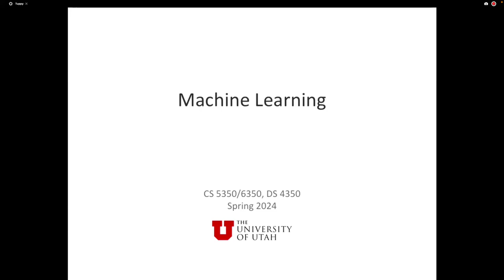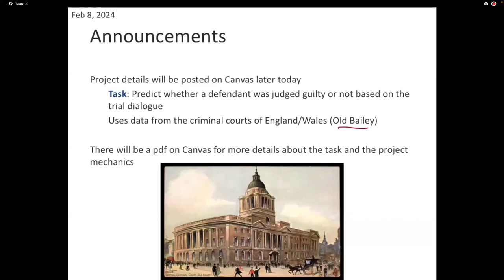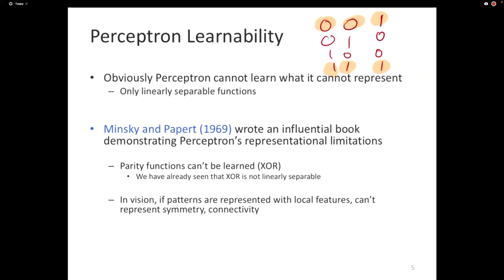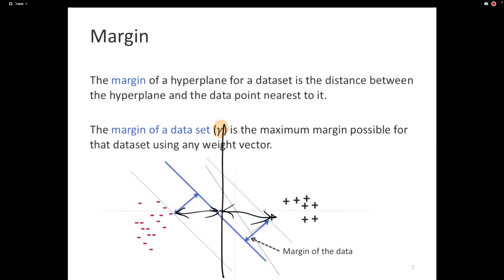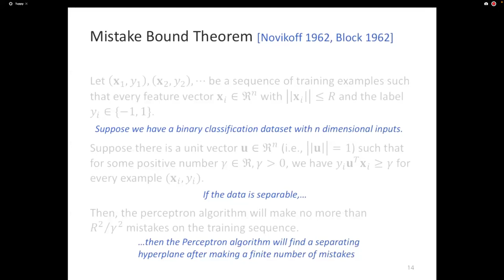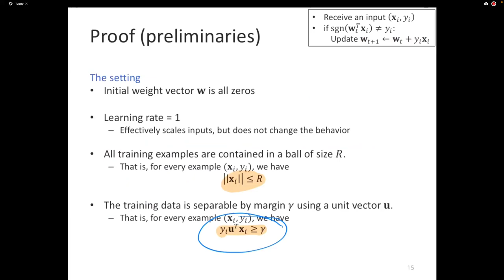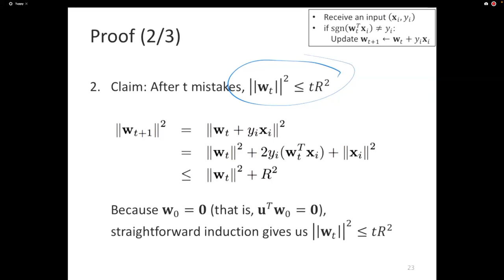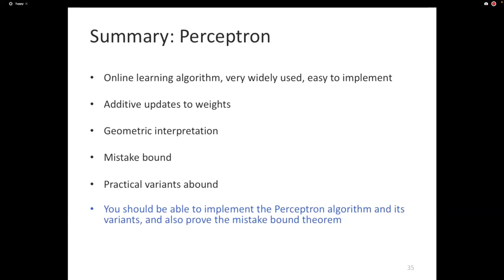Machine Learning: Lecture 10: Perceptron mistake bound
This lecture states and proves the Perceptron mistake bound theorem.